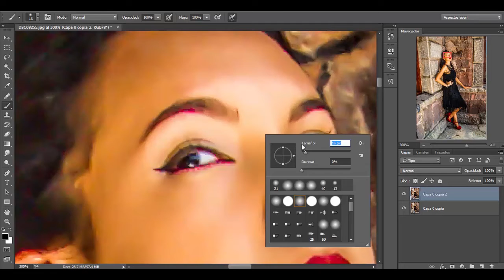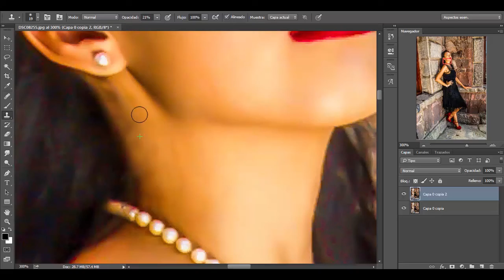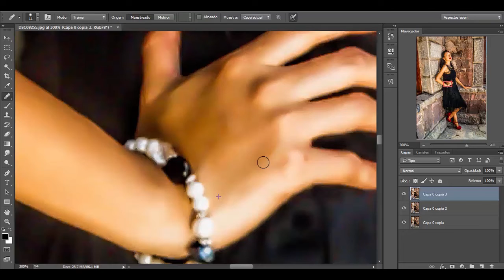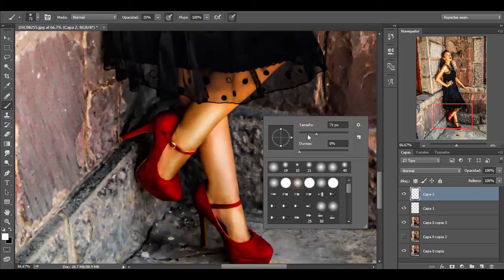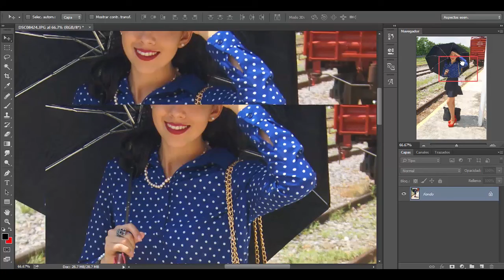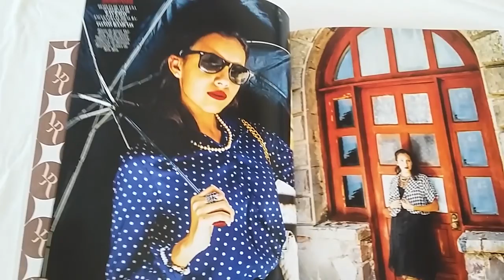Making of Majo Bon Voyage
Detrás de una asombrosa sesión.